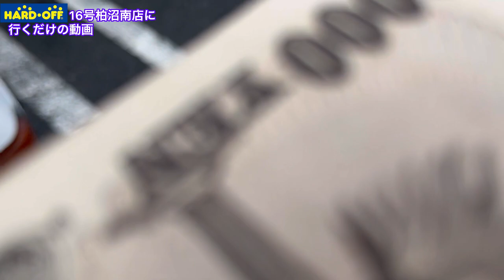〔実況車載動画〕ハードオフ16号柏沼南店に行くだけの動画